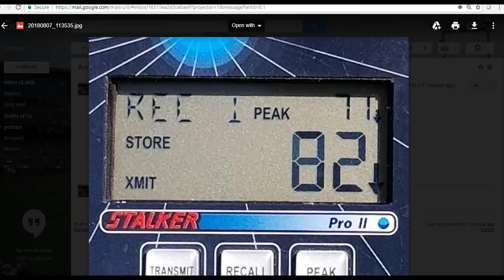CHRIS THOMAS 2019 OF/RHP-SERRA HS CA.